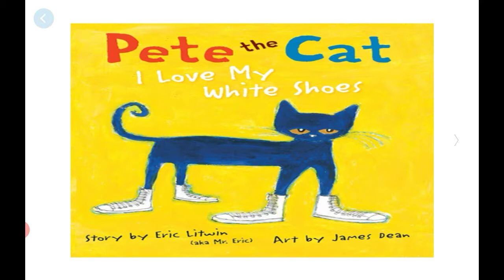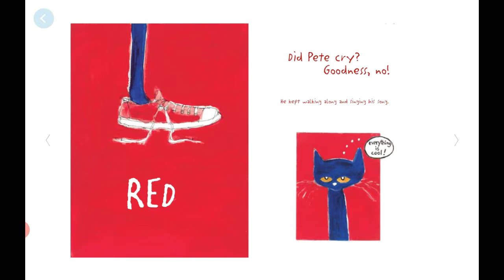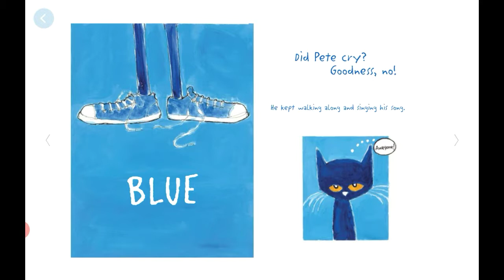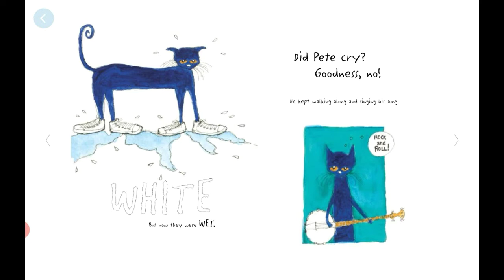Read Aloud: Pete the cat I love my white shoes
Read by TiTi